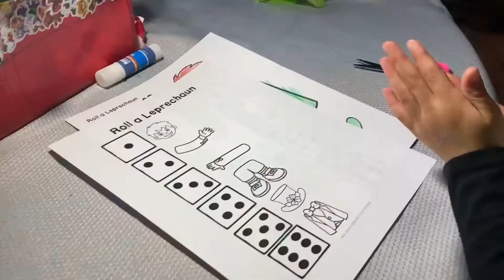SAINT PATRICK’S DAY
Activities and crafts:
* shamrock craft
* roll a leprechaun ( color, scissors skill, game)
* leprechaun trap

Music: Children’s Playground
Musician: Jolly Munchkins
Album: Happy Kids: Instrumental Background Music for Personal Home Videos
Source: Happy Kids: Instrumental Background Music for Personal Home Videos by Jolly Munchkins